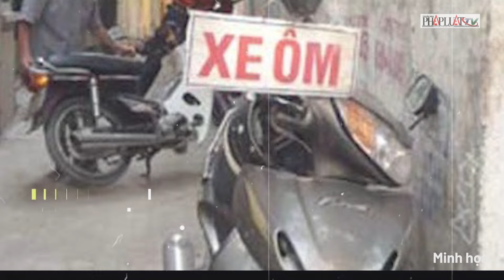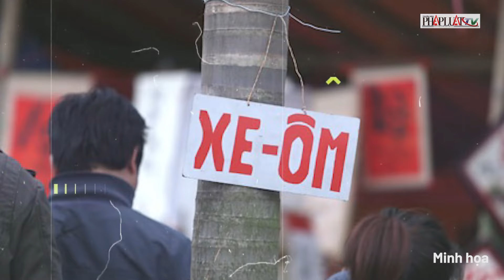Hành trình theo dấu kẻ sát nhân: Manh mối phá án từ bức điện báo của tài xế xe ôm | Tin nhanh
PLO | Đầu năm 1997, từ vụ cướp hụt xe ôm cơ quan điều tra đã lôi ra ánh sáng kẻ giết người khiến dư luận thời điểm đó không khỏi xôn xao. Vụ việc đã đi qua nhiều năm nhưng quá trình để truy tìm và bắt giữ được kẻ thủ ác vẫn gây tò mò.
Từ những manh mối không đầu không cuối như đối tượng trạc 30 tuổi, đội mũ mềm bộ đội, xách chiếc ba lô con cóc, quần thụng, áo khoác màu bộ đội… đặc biệt, gã có hàm răng màu xỉn lực lượng trinh sát đã lần tìm từng dấu vết để có thể khiến cho tên cướp phải cúi đầu trước pháp luật.
Vụ án bắt đầu từ một chiều cuối năm anh Vượng ngồi đón khách ở khu vực trước cổng bến xe. Chợt có 2 thanh niên, trong đó một người xách chiếc ba lô từ trong bến xe đi ra tiến lại phía anh Vượng: "Anh cho chúng tôi ra ngã ba đường Giải Phóng". Tuy nhiên, anh Vượng không biết đây đã trở thành chuyến xe định mệnh của mình…